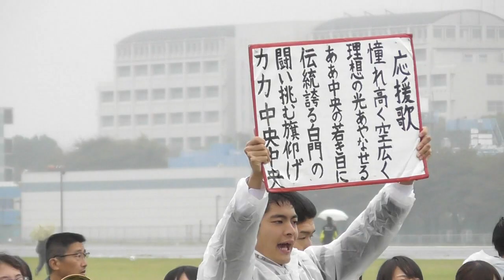【頑張れ中大】中央大学応援団 第94回箱根駅伝予選会 2017.10.14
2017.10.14 第94回箱根駅伝予選会　中央大学 応援団
●7716chuoチャネルは現地観戦できない方にレースの模様をレポートします。
1 10:04:58　　帝京大学
2 10:05:45　　大東文化大学
3 10:06:03　　中央大学
4 10:06:21　　山梨学院大学
5 10:06:27　　拓殖大学
6 10:07:35　　國學院大學
7 10:07:47　　国士舘大学
8 10:08:50　　城西大学
9 10:09:42　　上武大学
10 10:10:34　　東京国際大学

10:12:05　　日本大学
10:13:04　　創価大学
10:13:05　　明治大学
10:13:40　　専修大学
10:18:46　　麗澤大学
10:18:58　　東京農業大学
10:22:28　　日本薬科大学
10:22:37　　流通経済大学
10:23:43　　筑波大学
10:26:32　　亜細亜大学
10:28:25　　桜美林大学
10:30:05　　平成国際大学
10:31:19　　駿河台大学
10:31:29　　関東学院大学
10:36:21　　武蔵野学院大学
10:42:07　　明治学院大学
10:42:42　　慶應義塾大学
10:45:55　　東京経済大学
10:51:50　　立教大学
10:51:51　　芝浦工業大学
10:52:37　　東京情報大学
11:00:18　　東京大学
11:14:01　　東京理科大学
11:16:05　　学習院大学
11:19:33　　千葉大学
11:19:34　　上智大学
11:23:25　　一橋大学
11:24:36　　帝京平成大学
11:28:58　　東京学芸大学
11:29:26　　首都大学東京
11:30:03　　東京工業大学
11:30:35　　防衛大学校
11:33:07　　埼玉大学
11:37:01　　成城大学
11:38:09　　横浜国立大学
11:39:38　　国際武道大学
11:40:33　　茨城大学
11:41:32　　高崎経済大学
12:08:41　　東京大学大学院